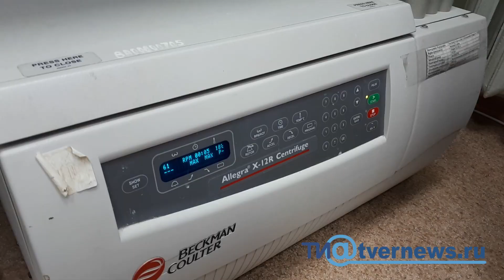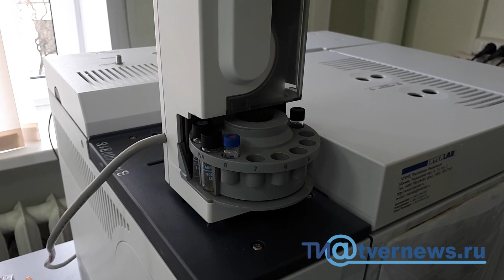Как проводят экспертизу сливочного масла в лаборатории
Масло сливочное: как отличить натуральный продукт от фальсификата и кто производит подделку. В Твери сделали контрольную закупку масла